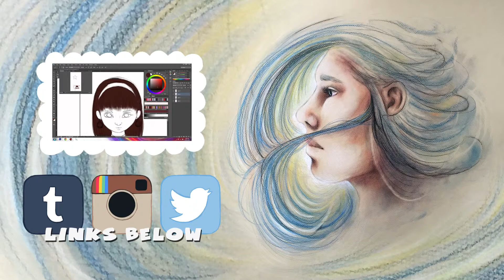Speed Drawing with Chalk Pastels